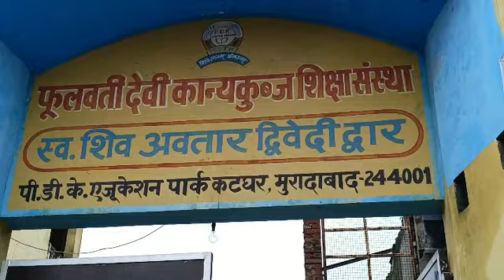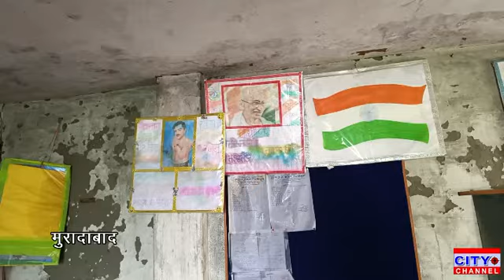मुरादाबाद के फुलवती कन्या इंटर कॉलेज का भवन जर्जर हालत में छात्राएं जर्जर भवन में पढ़ने को मजबूर